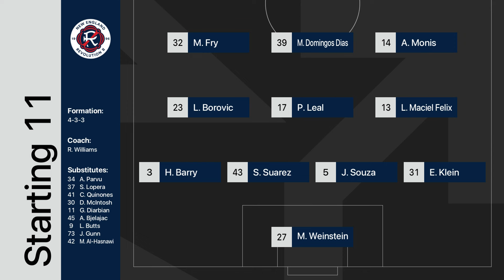90 in 15: New England Revolution II vs. NYCFC II | May 26, 2024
HIGHLIGHTS: New England Revolution II 3-3 NYCFC II, 05/26/2024

For more information about MLS NEXT Pro, visit the league's official